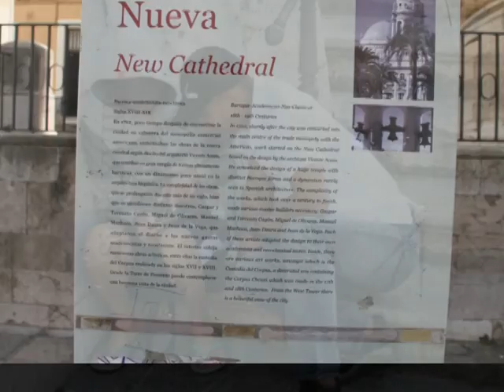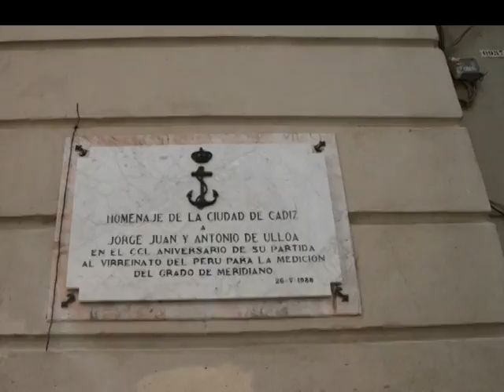Curiosidades de Cádiz